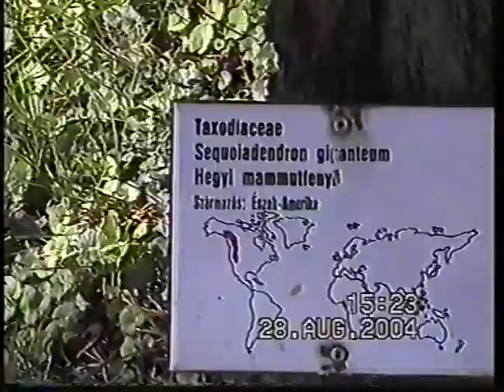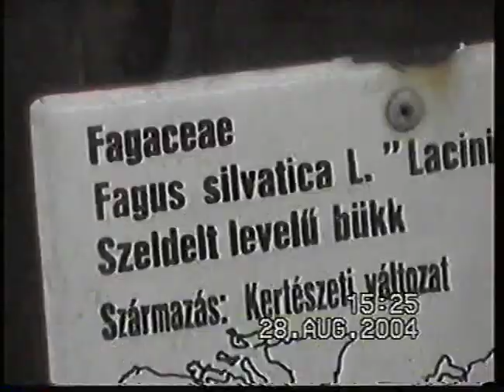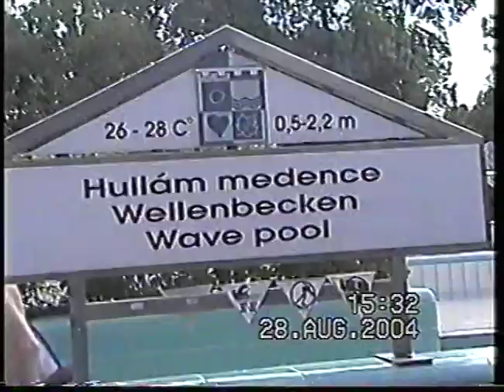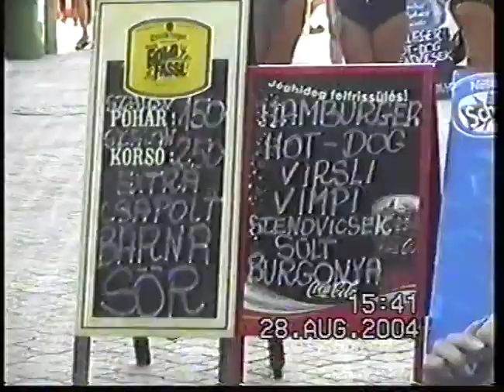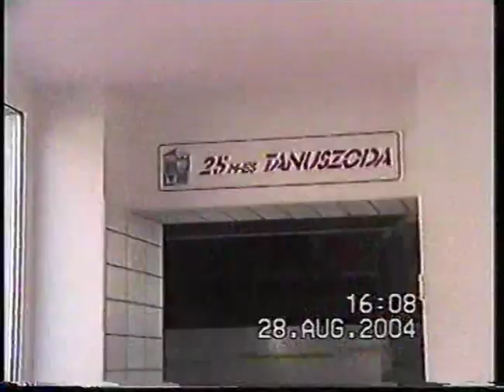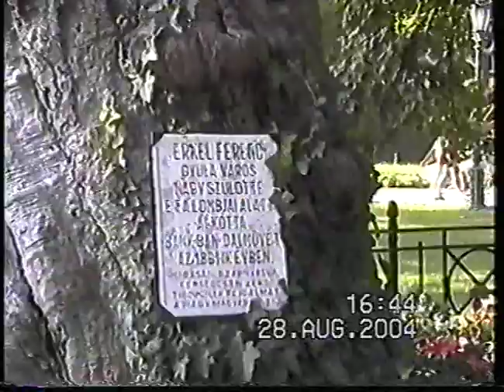Gyulán és Szarvason nyaraltunk 2004 -ben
@bodoildi1 videó